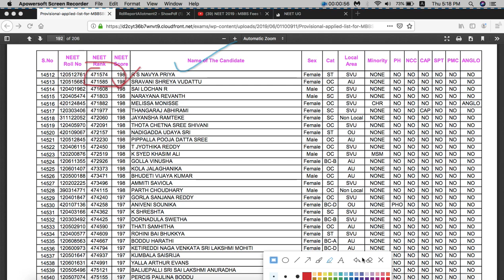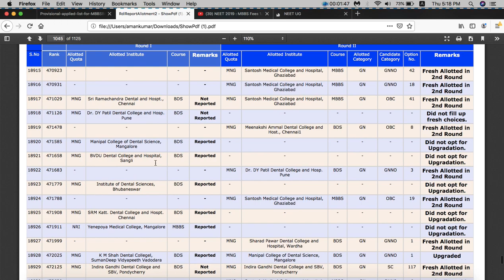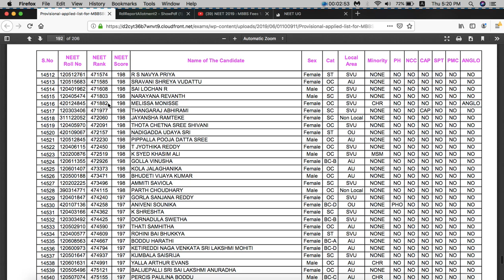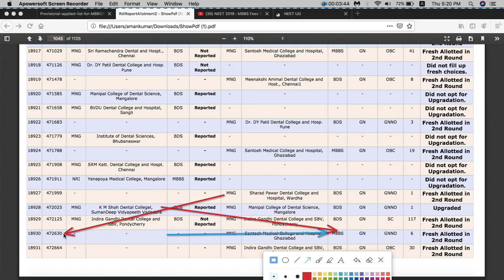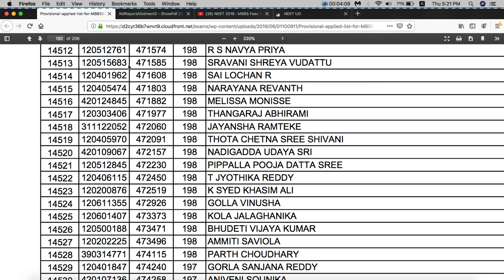NEET Round 2 Allotment, 198 Marks got MBBS SEAT !!!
Neet 2019 cutoff, neet 2nd round counselling results out.candidate with 198 marks in management quota got seats. Neet second counseling cutoff ranks.

Money is powerfull than merit.Students with 500 dont get mbbs but if u can pay 1 crore, u can get MBBS with 198 marks ..

Neet 2019 counselling result out. Neet seat allotment.latest neet news